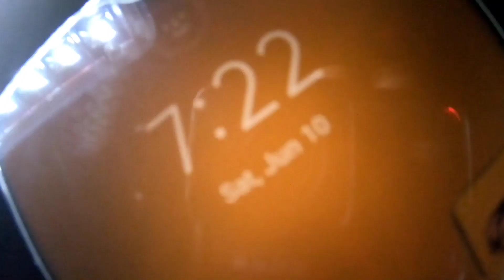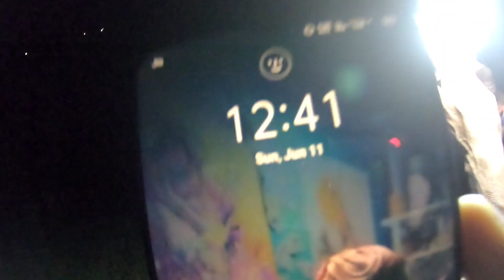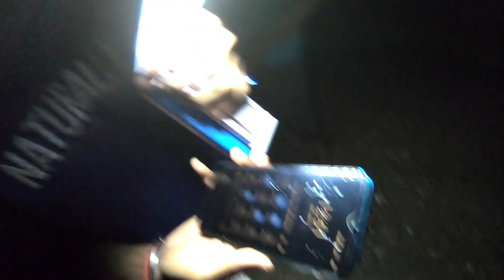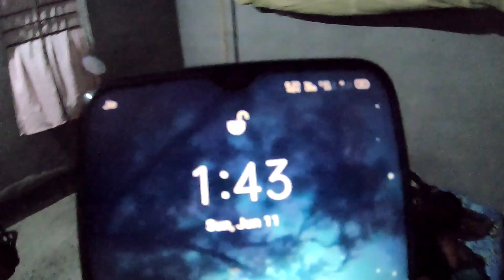এখন মেডিকেলত ৰাতি মানুহ নাথাকে কিয় 😱?//বেতাল দাৰ বুকু কপী গল😢//Horror video//Assamese Horror Vlog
Assamese horror video
Assamese vlog video
Assamese horror place
horror place
2023 horror video
horror Vlog video
kalag Medical
betal ghost video
betal ghost video
24 hours ghost video
kalag Medical ghost
ghost video
real ghost
ghost medical
medical ghost
horror medical
hunted place in Assam
hunted place in India
hunted place